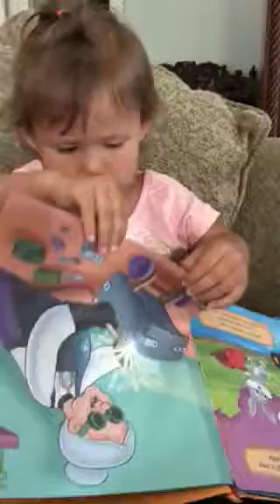The Twins : Books are key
It’s essential to read to young minds.